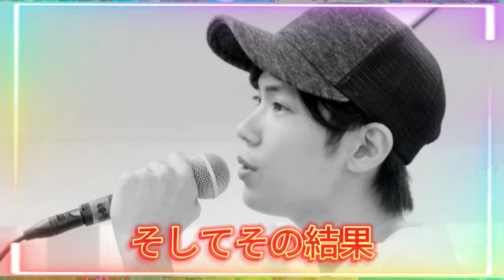【平野紫耀】【8月10日は帽子の日】神宮寺勇太と平野紫耀、モデルプレス読者投票で帽子をかぶったハンサムな男性スタートップ10にランクイン。